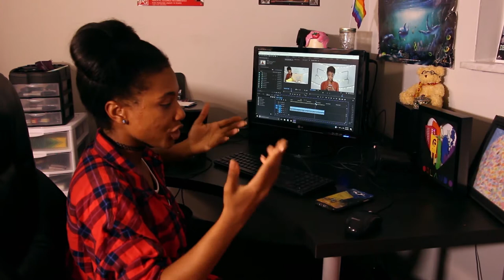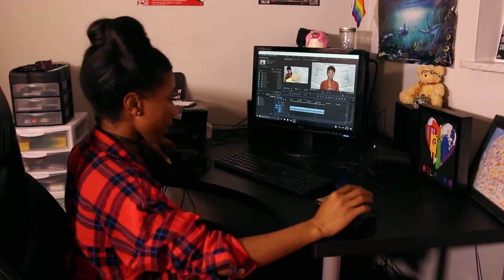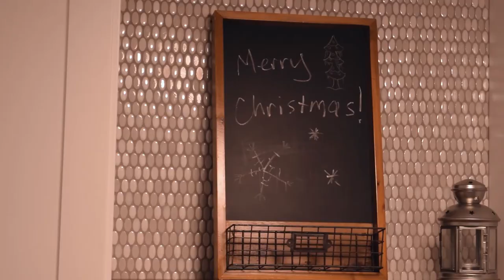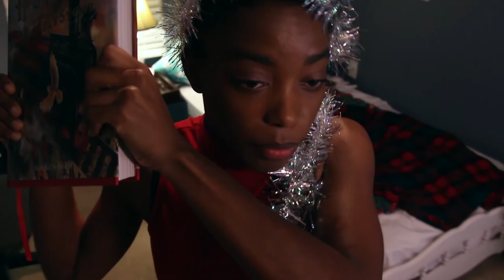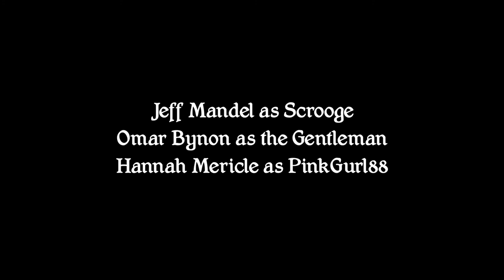Dear Natalie | Ep. 1: 'Tis The Season To Be Trending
Dear Natalie is inspired by A Christmas Carol by Charles Dickens.

Written, produced, directed, and edited by Nicole Mericle and Shannen Michaelsen

Starring
Caisey Cole as Natalie Hall
Erica Moffatté as Jess Matthews
Kaitlan McGahey as Katie Thompson
Megan Markham as EnigmaEmmy
Shannen Michaelsen as Charlie Richardson
Sarah Mericle as Ashley
Jeff Mandel as Scrooge
Omar Bynon as the Gentleman
Hannah Mericle as PinkGurl88

Special thanks to Jeacovy Gayle, the Mericle family, Devon Adhav, and Big Frog Custom T-Shirts

Graphic design by Nicole Mericle

Blue Snowman Wreath

“Jingle Bells”
"Isolated"